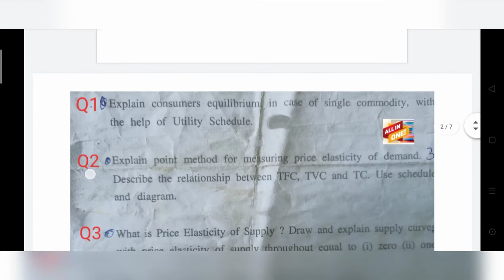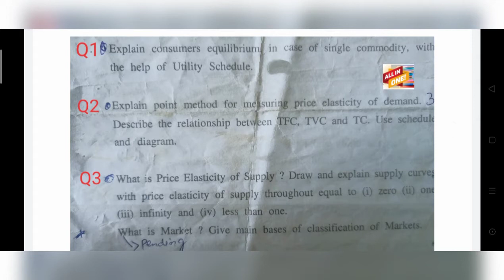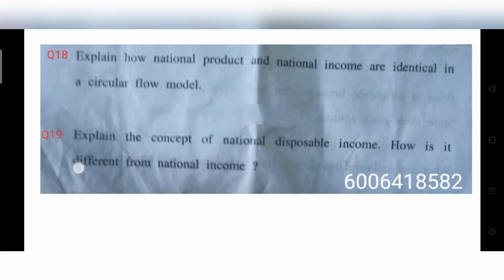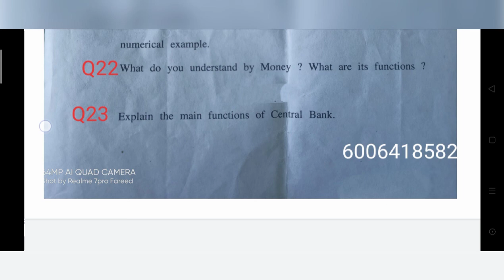Economic 12th Class important question 2021-22.